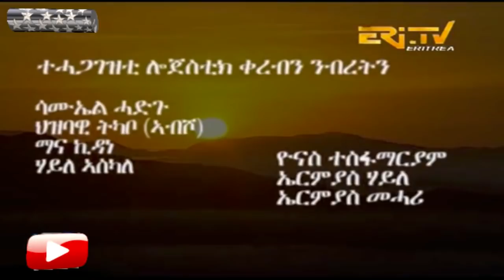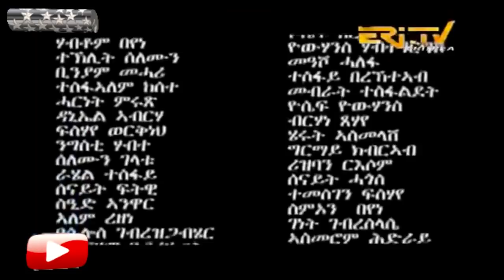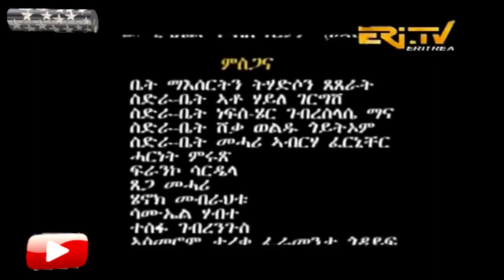ERITREA New Offical Movies 2018 Nitab Zikiri Zemen 23(ኚታብ ዚኪሪ ኪፋል 23